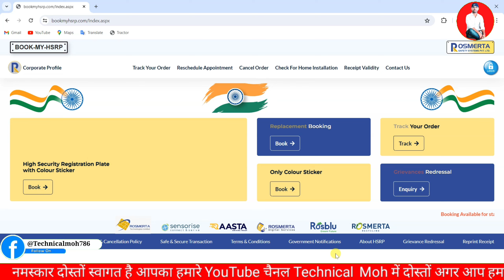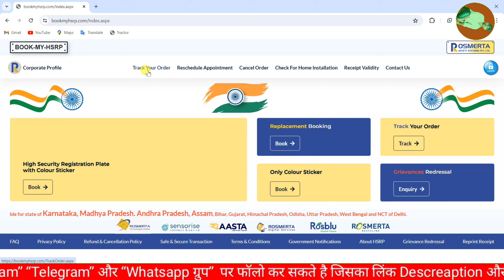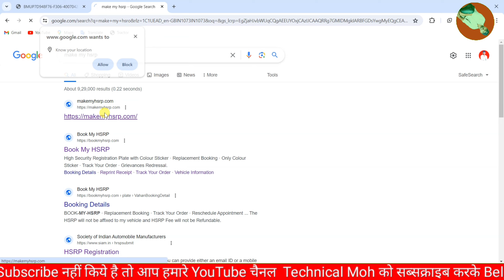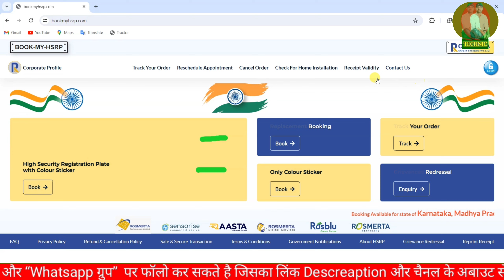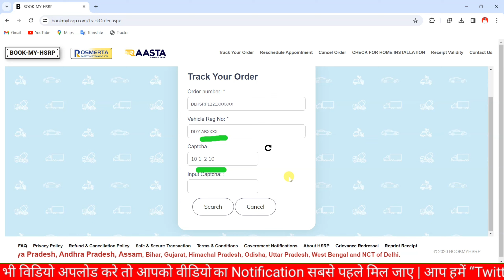hsrp receipt not generated, how to download hsrp receipt without order number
hsrp receipt not generated, how to download hsrp receipt without order number, hsrp number plate receipt download